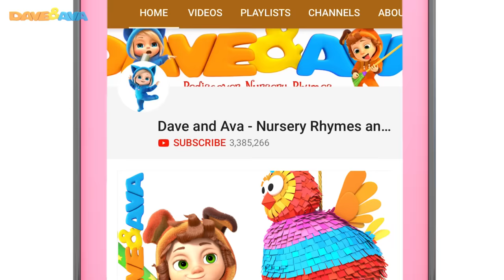🚨 Five Little Firemen - Fire Truck | Baby Songs | Dave and Ava 🚨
Five Little Firemen by Dave and Ava - check out our brand new nursery rhyme!

Follow five little firefighters as they jump on the fire truck each time some naughty kids try to reach the oven, iron or even the fireplace. Bet you have never met as brave firefighters as these cute little kittens and never seen so bright and huge fire truck like the one we've got at our fire station. Watch Five Little Firemen episode with your little ones to help them learn more about the firefighters’ daily duties, fire truck, fire safety for kids.

Sing along with Dave and Ava:

Five little firemen standing in a row
One, two, three, four, five
Let’s go
Jump on the fire truck with a shout
As quick as a wink
The fire is out

🕺 Dancing Songs | One Little Finger Tap Tap Tap and More Nursery Rhymes by Dave and Ava 🕺